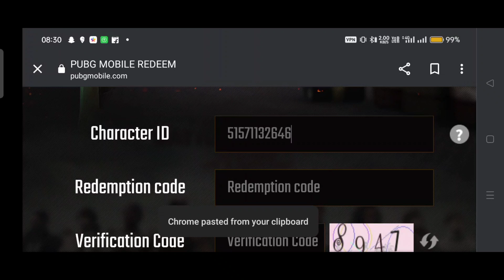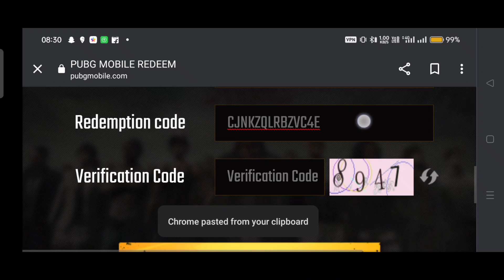TODAY NEW REDEEM CODE PUBG MOBILE ! Latest Redeem Codes Rewards | PUBG REDEEM CODE TODAY 2023